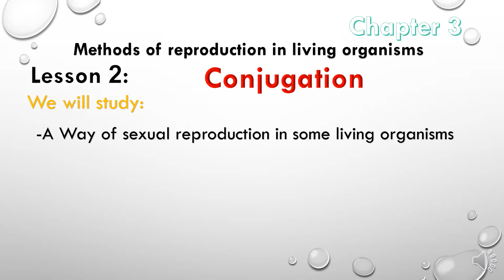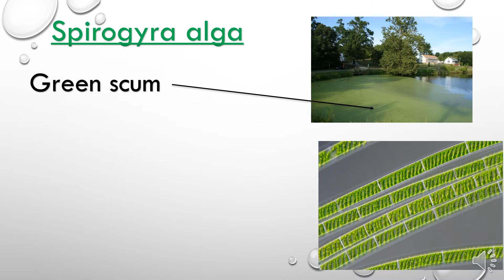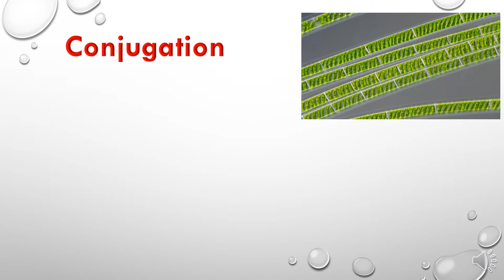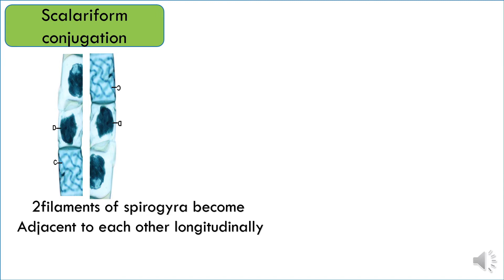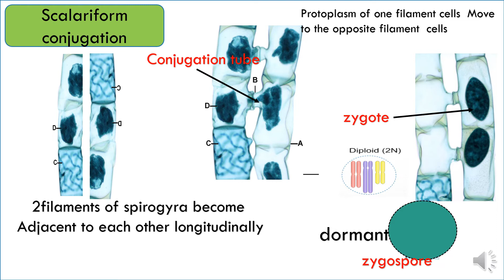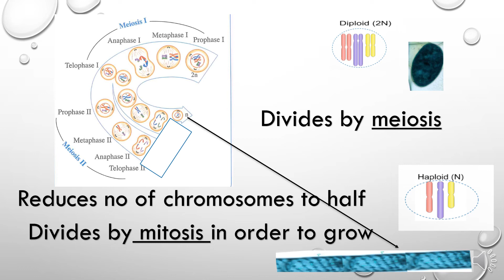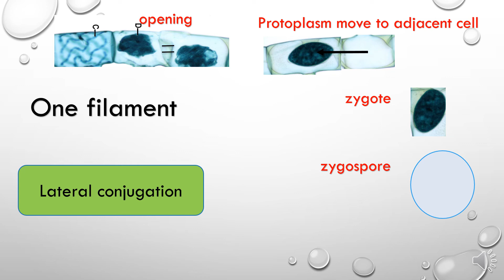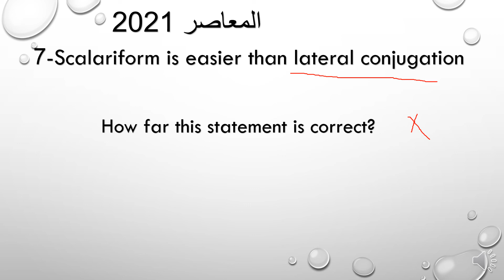ثانويه عامه conjugation in spirogyra 3rd secondary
This video was created   about conjugation in spirogyra  for   3rd secondary / senior) 3) & grade 12  &secondary related to biology subject and useful for anyone wanted to know about        conjugation  in spirogyra
Conjugation includes:- scalariform  conjugation
                                         Lateral conjugation